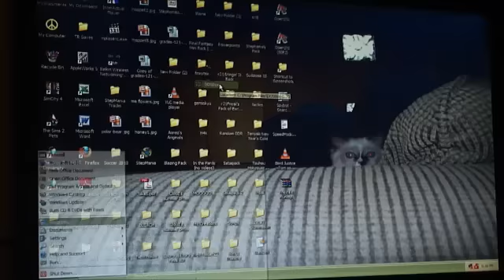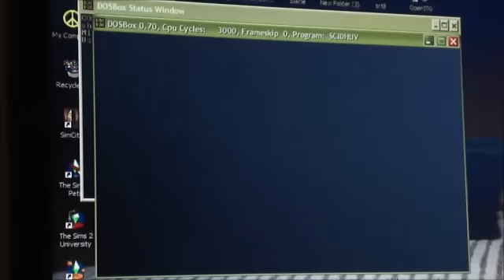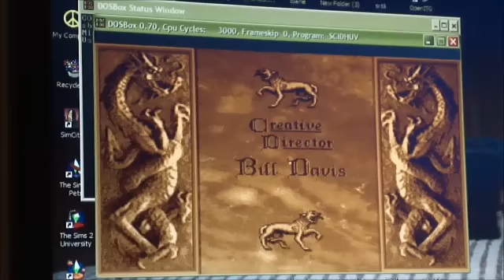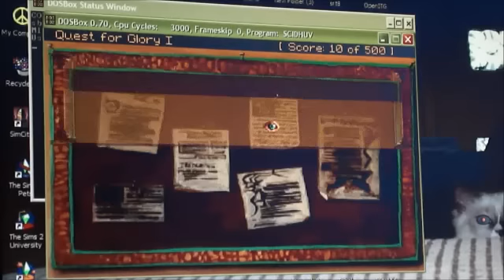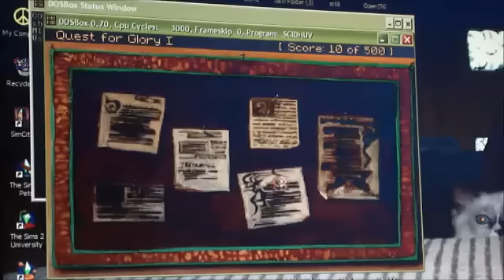Walkthrough - Quest for Glory 1 (Part 1)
Here is my first walkthrough, rpg!